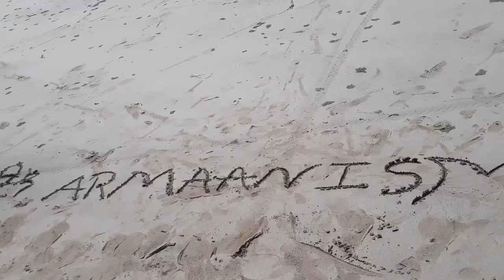Aksa - manori - marve | Vlog #2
Hi guyz this is my 2nd Vlog
I hope you guyz will like it

please leave your valuable comments